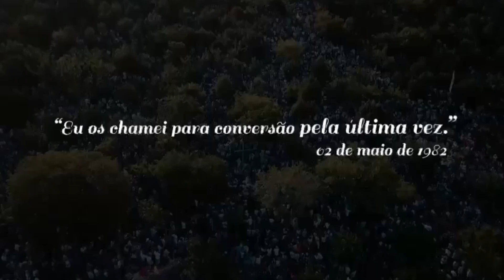URGENTE! O FILME QUE VAI SURPREENDER O BRASIL - O ÚLTIMO CHAMADO DE MARIA - TRAILER OFICIAL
O Último Chamado de Maria Estreia: dias 06, 08 e 09 de Maio/2023 - exclusivamente nos cinemas 💙🤍 Organize seu grupo e faça sua reserva pelo Convencido dos eventos sobrenaturais que ocorrem em uma pequena cidade de Bósnia-Herzegovina (Medjugorje) desde 1981, e que atrai a cada ano milhões de peregrinos, um padre recolhe testemunhos conclusivos em vários países, no momento para explicar os fundamentos dessa Mensagem. Segundo os “videntes” que narram suas experiências com a Mãe de Deus, esta é a última vez que vêm ao mundo, antes que os eventos a eles confiados comecem a acontecer, e constituem um apelo à conversão da humanidade. Título Oficial: El último llamado de María Estreia: Maio/2023 Gênero: Documentário / Religioso Ano de Produção: 2022 Duração: 96 minutos Formato: Colorido País de Produção: Panamá Diretor: Erik Cotrina Produção: Quirófano Films e Gospa Producciónes Online Produção Executiva: Luis Cohen, Sebastián Valencia Narração: Padre Francisco Angel Verar Hernandez Classificação: 12 anos Distribuidor Brasil: Kolbe Arte GOSPA #2023